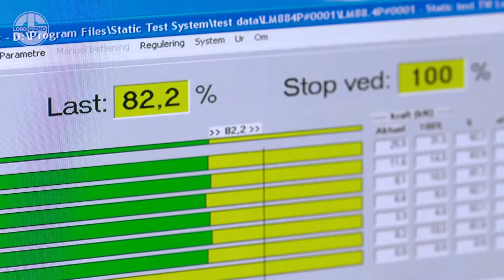Wind Turbine Installation From Scratch | Next Level Of Engineering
Just for Correction: Each wind turbine of Halide is 107 feet, not 107 meter.

Wind Turbine In Pakistan

Ever since climate change began to damage our planet,
Jab se climate change ne duniya ko damage karna shuru kia he
the world is demanding more renewable energy,
and it seems impossible to meet the demand, especially without harvesting the wind.
According to recent measures, wind turbines share electricity just 5 percent of the global energy demand.

Big thanks to ERBI, Peikko Group, LM Wind Power, DOLL Fahrzeugbau, GE Europe and, MidAmerican Energy Company for all the amazing informative footage.